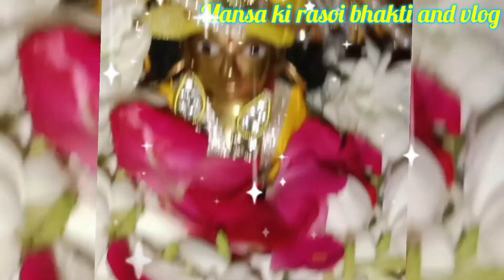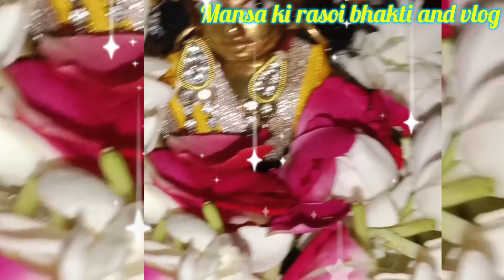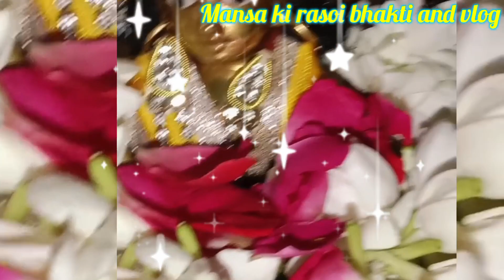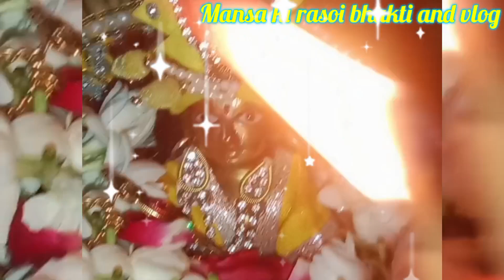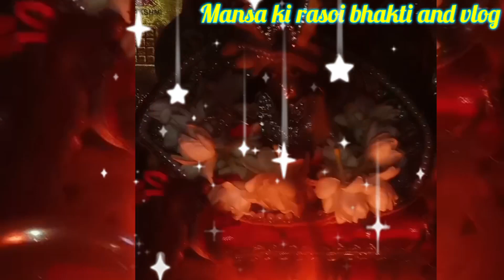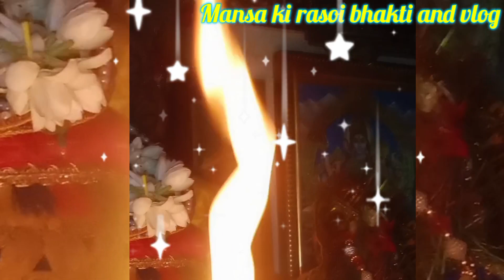laddu gopal ki sachi ghatna।। एक गरीब बच्चा कैसे बना इतना बड़ा डॉक्टर।। सच्ची घटना।। Laddu Gopal।।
आज इस वीडियो के माध्यम से लड्डू गोपाल की सच्ची घटना सुनेगे लड्डू गोपाल को अगर आप घर पर रखे है तो उनको घर का सदस्य ही मानो तभी आपको पूजा और भक्ति bdhegi और उनकी कृपा भी होगी उनको मूर्ति मान के पूजा मत करो बल्कि उनके साथ कोई रिस्ता बनाओ।
भगवान के साथ कुछ गलत मत करो वो साक्षात भगवान हैं। अगर आपके मन में उनके प्रति कोई भाव नही हैं तो पूजा ही मत करो, अपने घर लाओ ही मत पर उनके साथ गलत मत करो । उनके साथ कोई रिस्ता जरूर बनाओ ।

This video is for educational purpose only.Copyright disclaimer under section 107 of the copyright Act 1976,allowance is made for fair use for purposes such as critism, comment, news reporting, teaching, scholarship and research.

your queriez

एक गरीब बच्चा कैसे बना इतना बड़ा डॉक्टर।।

सच्ची घटना।।

Laddu Gopal।।

लड्डू गोपाल को गंगा में बहा दिया सच्ची घटना

laddu gopal sachi kahani।।

laddu gopal satya ghatna

laddu gopal satya kahani

laddu gopal chamatkar video

bhakti laddu gopal ki

bhakti hindi kahani

dharmik hindi story

dharmik kahaniyan।।

bhakti Kahani |

लड्डू गोपाल की वीडियो

लड्डू गोपाल की कथा

लड्डू गोपाल की पूजा कैसे करें

लड्डू गोपाल की सच्ची कहानी

कृष्णा भगवान को लड्डू गोपाल क्यों कहा जाता है

क्यों कहलाये भगवान कृष्ण लड्डू गोपाल

भगवान श्रीकृष्ण को क्यों कहा जाता है लड्डू गोपाल

श्री कृष्ण लड्डू गोपाल कैसे बने

भगवान की सच्ची घटना

bhagwan ki sachi

bhagwan sach me hote hai

bhagwan aur bhakt ki sachi kahani

bhagwan par viswas ki sachi kahani

bhagwan ke bhakton ki katha

bhagwan ki bhakton ki kahani

hindi kahani

bhakti Kahani

bhakti stores

moral stories

भक्त और भगवान की सच्ची घटना

प्रभु क्रपा की सच्ची कहानियाँ

भगवान पर विस्वास की सत्य कहानी

चमत्कारी घटना